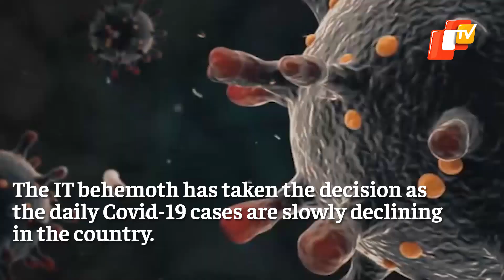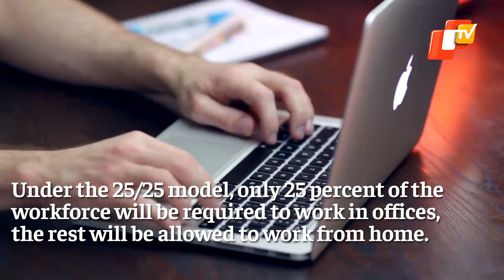TCS Reopens To Welcome Employees Back To Office! These Employees To Return? | OTV News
After almost two years of remote work, India's most valuable IT company, Tata Consultancy Services (TCS) reopened its doors to welcome its employees to office campuses again. According to a report by a national media (News 18), the IT giant has decided to end the work from home and requested its employees to come back to their base location by November 15 (Monday).